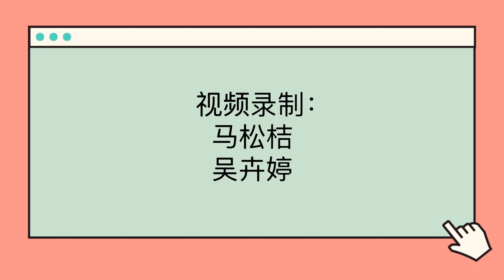作家时间 •《病毒斗士》绘本作者马松桔、吴卉婷谈创作过程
《病毒斗士》作者马松桔、吴卉婷谈绘本创作过程
新冠状病毒牵动着全世界人民的心，影响着每个人的生活。近日，华裔儿童文学获奖作家马松桔和中国旅美作家、插画师吴卉婷和共同创作了新冠疫情绘本《病毒斗士》。绘本用浅显易懂的语言介绍了新冠病毒的来龙去脉和各行各业人们的抗疫努力，鼓励孩子们通过待在家中，也加入到抗击病毒的战斗中来。为了让居家隔离的更多人能够读到绘本，出版方Yeehoo Press将图书免费开放下载，并附上高清打印版本。绘本一经发布，即受到世界各地读者的欢迎，很多其他国家的作者也加入翻译制作，目前已有英文版，中文版，法语版，希腊语版，挪威语版，丹麦语版，荷兰语版，印度尼西亚语版，韩语版等十余种语言。
免费下载链接：
BE A CORONAVIRUS FIGHTER
Songju Ma Daemicke is an award-winning Children’s book author and a former software engineer. Visit her online at songjumadaemicke.com.
Helen H. Wu is the associate publisher of Yeehoo Press. She is also a children's book author and illustrator, you can find her books here:
Yeehoo Press is an independent publisher based in Los Angeles, California.
Currently, we are seeking manuscripts and artworks from talented children's book writers and illustrators from all around the world. We have an open submission policy.
Please visit the link below to learn more.